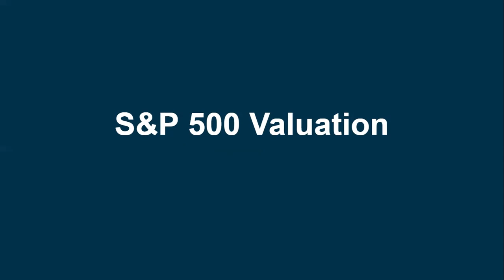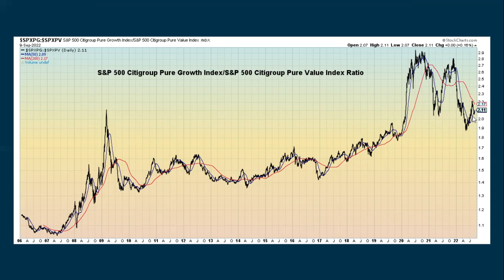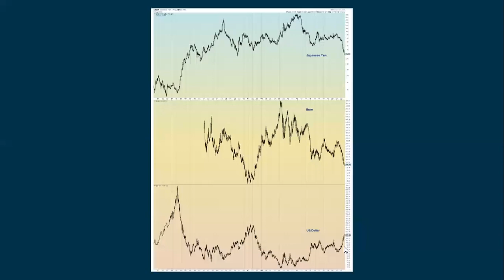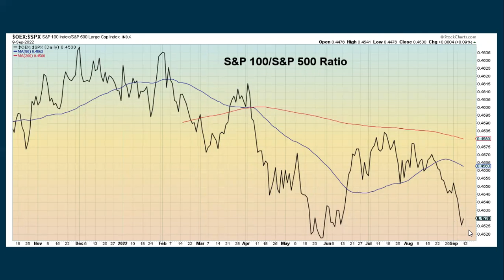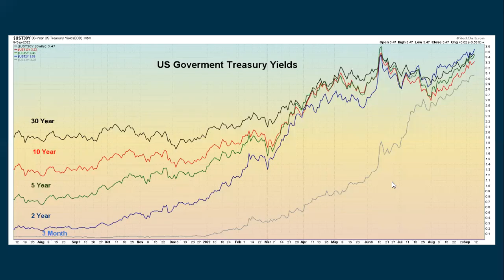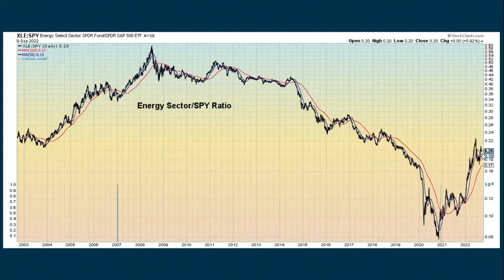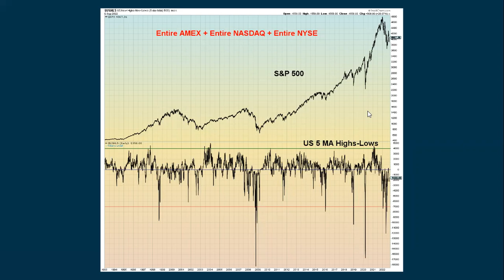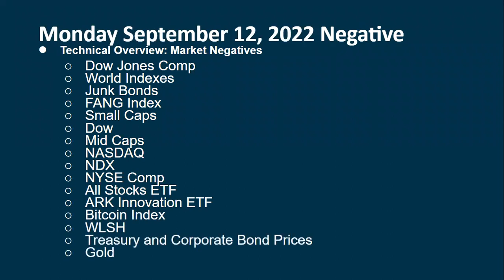InterMarket Analysis Update For Monday September 12 2022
Each week, a video is prepared which analyzes and evaluates current market conditions using InterMarket Analysis. These videos are prepared on an as needed basis, but usually at least once per week.